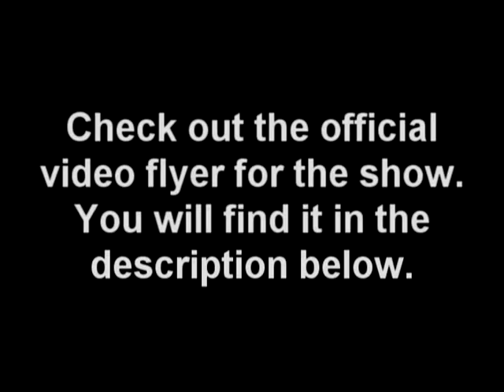A morning with Bread &Butter